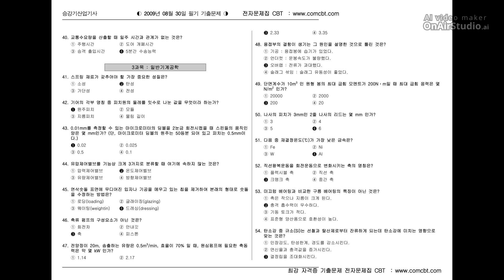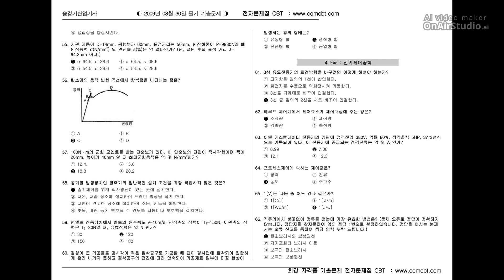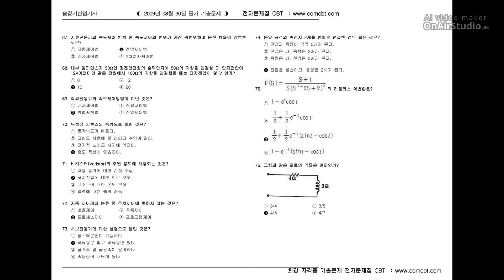[승강기산업기사] 2009년 4회 필기 기출문제